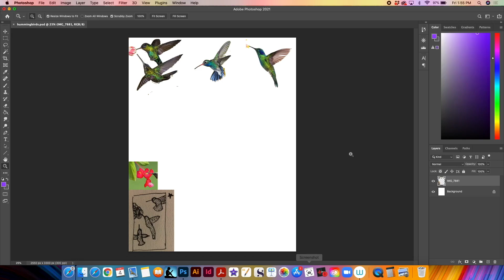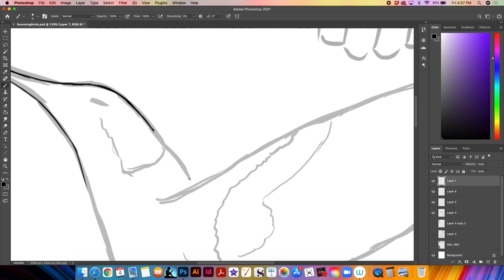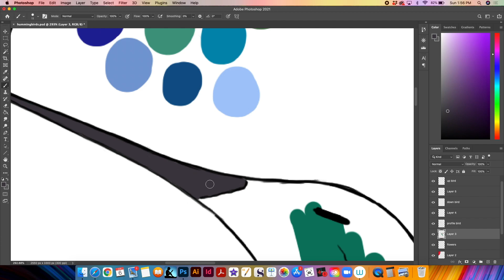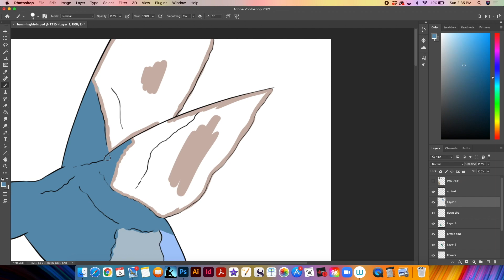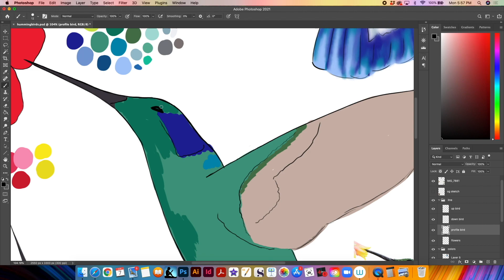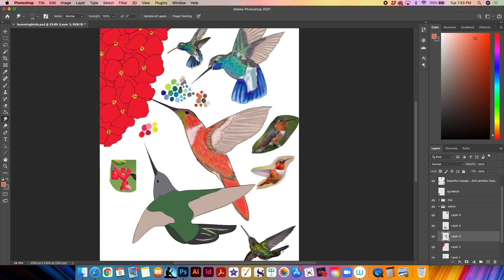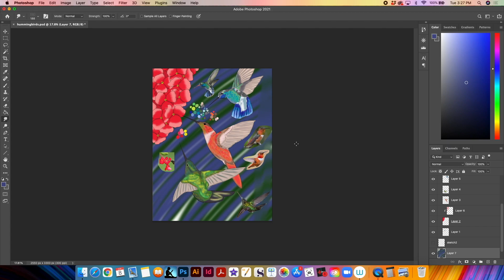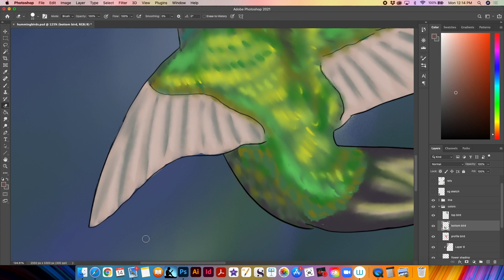Hummingbirds SPEEDPAINT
This was for a commission I did recently! (info for commissions is on my website) I had a lot of fun doing the nice and clean lineart, and the painting of the hummingbirds! Hope you have fun watching!

Time: 6hrs

Drawing app/software: Adobe Photoshop
Editing Software: IMovie